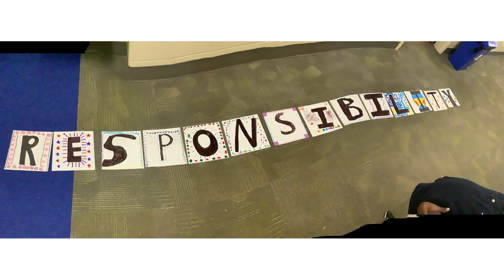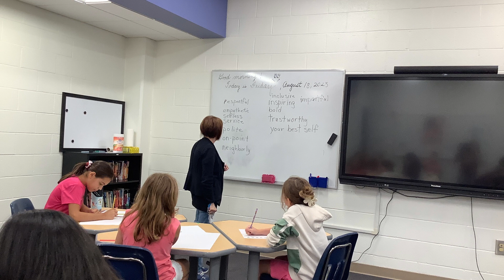Lower School Theme Word Reveal